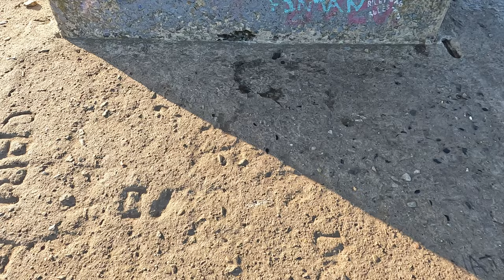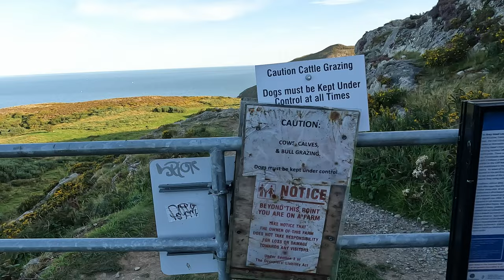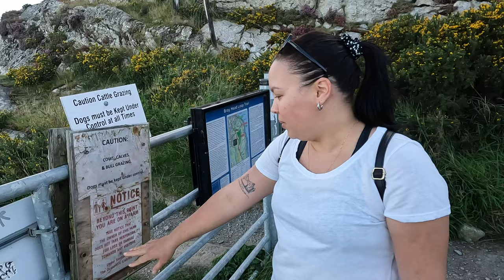Explorando Bray Head: A Caminhada mais louca da Irlanda.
BRAY, UMA TRILHA INESPERADA NA IRLANDA.

- Gostou do Video? Gostaria de Apoiar nosso Canal?

- Produtos ::: Andrezza Gomes Sweets :::

Curso Ovos de Páscoa de Colher.

- Abra agora a sua conta na NOMAD usando meu código de convidado   LPXM3C4T87   e ganhe até US$ 20 de cashback na primeira conversão de reais para dólares pelo app.

Segue abaixo algumas dicas de Livros sobre Viagem.

Muito obrigado!

Marcelo e Andrezza.